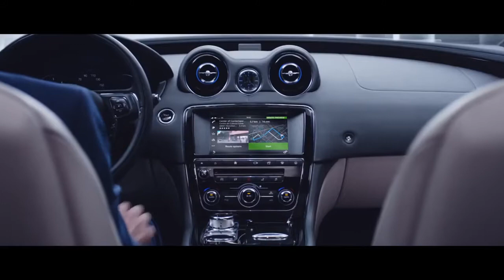Jaguar XJ Yeni Nesil Lüks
Jaguar hakkında daha detaylı bilgi almak için web sitemizi ziyaret edebilirsiniz.